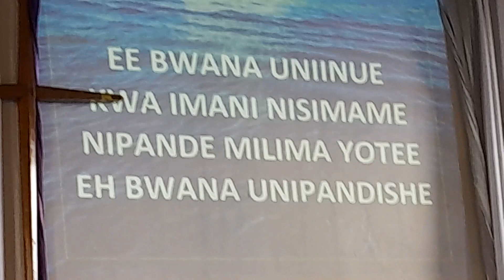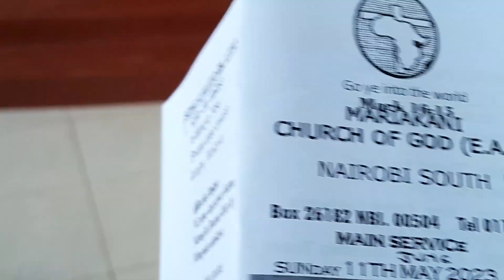PASTOR GILBERT KUNDU LEADS MARIAKANI COG IN SEEKING GOD'S FACE.